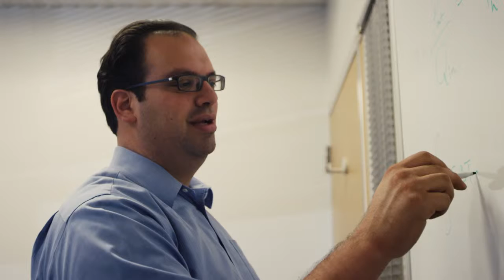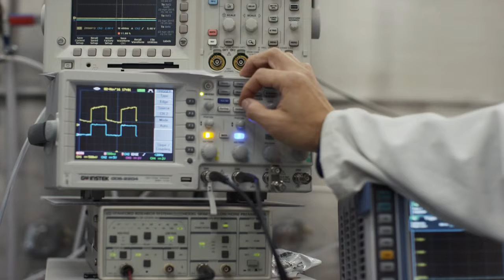Matrix PowerWatch The Smartwatch That's Powered by You